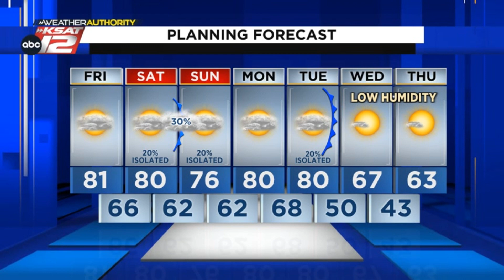Justin's Midday Update: December 9, 2022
Mostly cloudy, with a small chance of a shower this weekend.